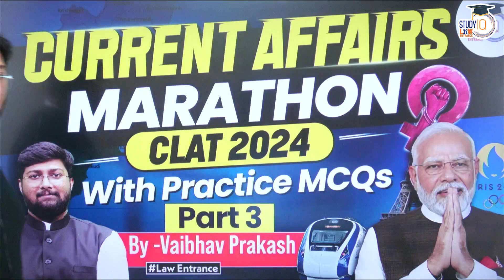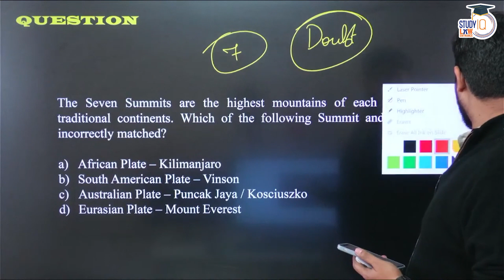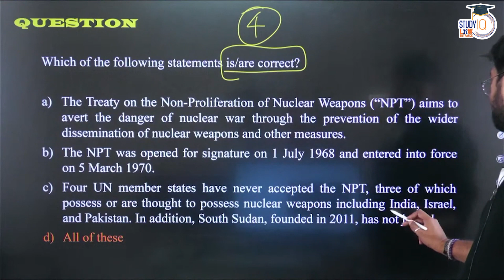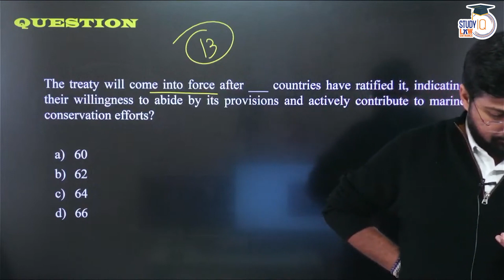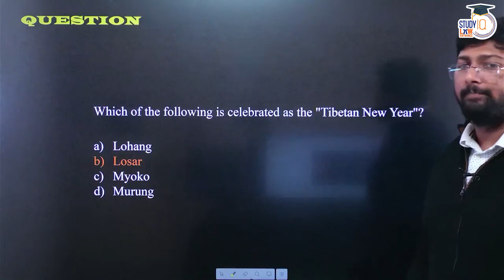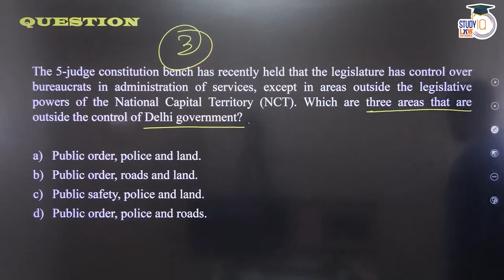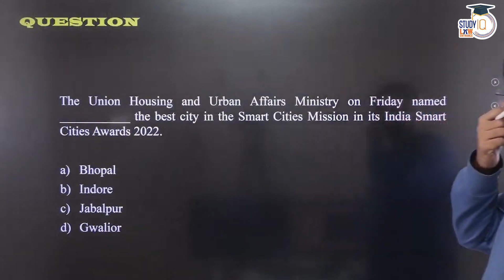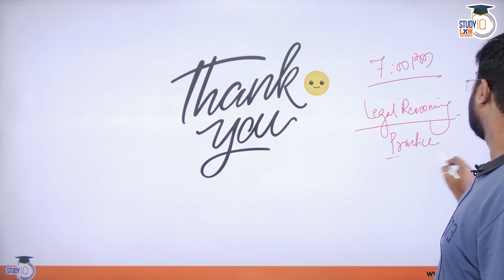CLAT 2024 Current Affairs Marathon Part 3: Complete Current Affairs 2023 | StudyIQ Law Entrance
In this video, join us for a Current Affairs Marathon tailored for CLAT 2024 aspirants. We provide a comprehensive overview of all the crucial current affairs from 2023, ensuring you are well-prepared for your upcoming exam. Stay updated with StudyIQ and enhance your CLAT preparation with the latest news and insights.

Welcome to StudyIQ Law Entrance YouTube Channel.

StudyIQ Law Entrance is an educational YouTube channel dedicated to providing exceptional online education to young law aspirants for various competitive law entrance exams like CLAT, AILET, CUET law, SLAT, MH CET Law, and more.

The channel delivers comprehensive coverage of recent current affairs, and insightful discussions and learnings on subjects like Language, Reasoning Ability, Legal Understanding, and Mathematical Skills.

Backed by a team of seasoned educators and experts, StudyIQ Law Entrance ensures a thorough understanding of core subjects relevant to these law entrance tests like English Language, Logical Reasoning, Current Affairs and GK, Legal Reasoning, and Mathematics.

StudyIQ  Law Entrance offers extensive material according to the new pattern of CLAT and AILET and other law entrance tests for your regular and consistent practice of aspirants.

Whether you're a first time aspirant or taking a drop year to prepare, StudyIQ Law Entrance will guide you at every step of your preperation.

It is an ultimate destination for those preparing for law entrance competitive exams seriously who wish to clear their core concepts and be engaged in daily practice including mocks and sectional tests!

Welcome to our comprehensive channel, your source for all things related to law entrance exams like CLAT 2024, CLAT 2023 and CLAT 2025. We cover CLAT preparation, exam details, and syllabus for each year.

For those preparing for CLAT 2023 or CLAT 2024, we offer guidance and insights. We also provide information on CLAT form filling and feature preparation videos.

Our channel caters to a diverse audience and offers information in different languages, such as Hindi/English. You can find CLAT exam details and syllabus for a thorough understanding.

Additionally, we host interviews with CLAT toppers, allowing you to gain valuable insights into their successful journeys.